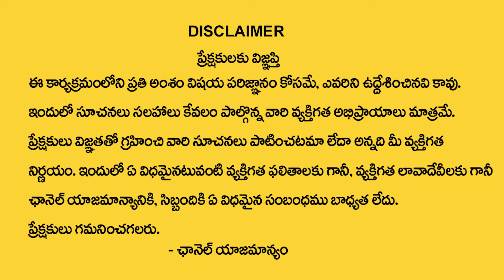కన్యారాశి వారికి ఆగష్టు నెలలో జరిగిదే ఇదే| kanya rasi August Rasi Phalithalu 2024 | virgo horoscope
Watch►కన్యారాశి వారికి ఆగష్టు  నెలలో జరిగిదే ఇదే| kanya rasi August Rasi Phalithalu 2024 | virgo horoscope

Kanya Rasi (Virgo), August 2024  :  August might bring significant developments in your professional life. You could be presented with new projects or responsibilities that require careful attention to detail. Your analytical skills and organizational abilities will be highly valued.  Financially, August may be a stable period, but it's essential to manage your resources wisely. Avoid unnecessary spending and focus on budgeting. August could be a productive time for academic pursuits and learning. You might find yourself more focused and motivated to achieve your educational goals. Embrace opportunities for self-improvement and personal development.